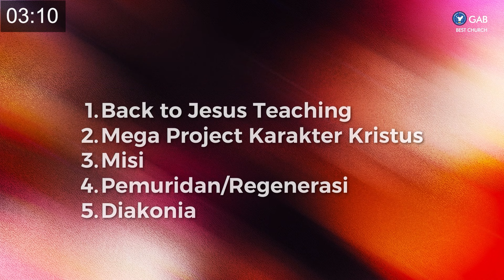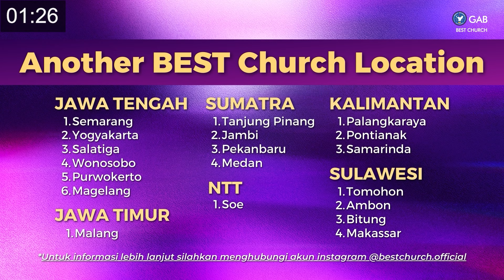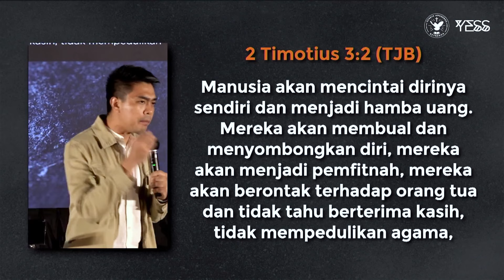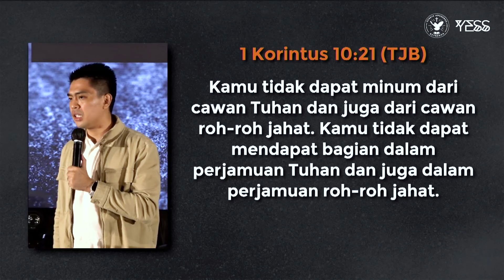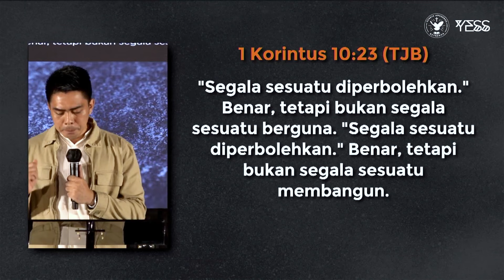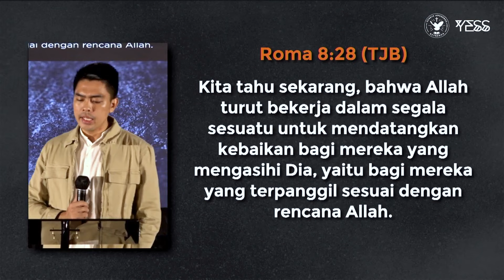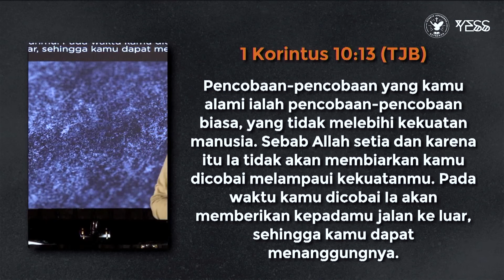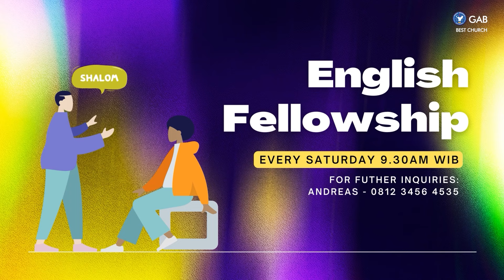Profesional Muda | Jemaat Online Gereja BEST | Ps. Femona Michael | Menang Atas Pencobaan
SHALOM !! Ikutilah Program Profesional Muda,
Sabtu, 16 September 2023, Pk 18.00 WIB
Tema : Menang Atas Pencobaan

00:00 Countdown
03:30 Worship
13:40 Sermon by Ps. Femona Michael
59:38 Closing by Ev. Andi Joe

Jadwal Program Jemaat Online Gereja BEST :
Kamis : Worship Night ► Pkl. 18.00 WIB
Jumat : Ladies Devotion ► Pkl. 10.30 WIB
Sabtu : Profesional Muda► Pkl. 18.00 WIB
Minggu : Kebaktian Raya ► Pkl. 09.30 WIB